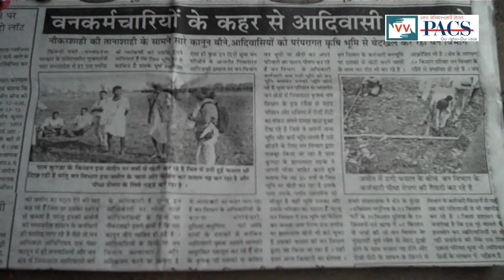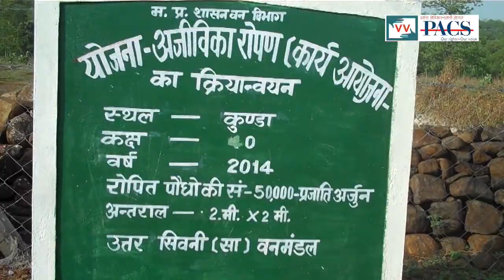The War Between Adivasis and the Forest Department in MP - Video Volunteer Rekha Bhangre Reports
This video was made by Video Volunteers Community Correspondent Rekha Bhangre